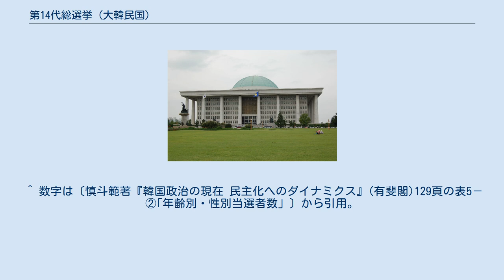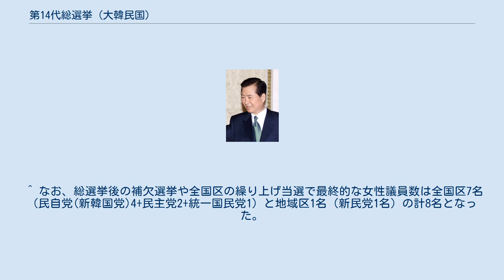第14代総選挙 (大韓民国)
第14代総選挙（だい14だいそうせんきょ）は大韓民国国会の議員を選出するために1992年3月24日に施行された韓国の選挙である。
1948年5月の初代総選挙から数えて14回目、第六共和国時代においては2回目となる。
なお韓国では選挙回数を「第○回」ではなく「第○代」と数える。
また名称も「総選挙」（총선거）ではなく「総選」（총선）と表記するのが一般的である 。
 国会議員の4年任期満了に伴い実施された選挙で、この年の12月に行われる予定の大統領選挙の動向を占うものとして、注目された。
選挙の結果民主自由党（1990年1月22日、当時の与党・民主正義党（総裁：盧泰愚）と野党・統一民主党（総裁：金泳三）と新民主共和党（総裁：金鍾泌）が合同して発足した政党。
以下、民自党）が選挙前の議席を大幅に下回る敗北。
最大野党である民主党と選挙直前に現代財閥創業者で名誉会長の鄭周永が結成した統一国民党（以下、国民党）が躍進する結果となった。
 前年12月に改正された国会議員選挙法に基づいて実施された。
改正国会議員選挙法の特徴は、①地域区定数の増員、②全国区における地域区第1党へのボーナス議席の廃止、などである。
そのため地域区の選挙結果がそのまま全国区の選挙結果に反映されるようになった。
 選挙人数と総投票者数は韓国中央選挙管理委員会の「歴代選挙情報システム」より引用 選挙の結果、民自党は194から149へ議席数を大幅に減らし、公認だけでは過半数に達することが出来ずに敗北した。
一方、金大中と李基澤が共同代表制を採る統合野党・民主党や2月に韓国の大手財閥の現代グループ会長の鄭周永が結成した国民党は改選時より議席を大幅に増やして躍進した。
1990年7月に創党された革新系の民衆党も地域区で51名の候補を擁立したが、候補者を擁立した地域区平均で6．5%の得票に留まり当選者を出すことは出来なかった（地域区全体の得票率1.5％）。
民自党大敗の要因として、党内の内紛や不動産価格暴騰･物価高･経済の落ち込みなどの経済難、1992年の上半期に予定されていた地方自治団体長選挙が延期されるなど公約が履行されていないという不満、などが指摘される。
 地域別で見た場合、民自党はソウル特別市と大田直轄市及び全羅道（全羅北道、南道、光州）を除く地域で民主党や国民党を抑え第一党になった。
一方、金大中が率いる民主党は、支持基盤の全羅道と、全選挙区44選挙区中25選挙区で勝利したソウル市で第一党になったが、東側地域の江原道と慶尚道（慶尚北道、南道、大邱、釜山）では議席を獲得できず、金泳三と袂をわかって釜山から民主党の公薦で立候補した盧武鉉も落選した。
選挙の結果、民自党は釜山で、民主党は光州と全羅南道で議席をほぼ独占するなど依然として、三金を中心とした地域主義に基づく、政治構造が強く現れた結果となった。
 女性候補者は、地域区で19名（前回13名）、全国区で16名が立候補したが、当選者は全国区の3名に留まり、地域区候補者は全て落選した（『大韓民國選擧史　第5輯』342～43頁、399頁より）。
 民主自由党 民主党 統一国民党 新政治改革党 無所属 繰上当選 補欠選挙 繰上当選 ^ 西平重喜『各国の選挙－変遷と現状』、木鐸社、517頁より　 ^ 同上 ^ その後、無所属當選者を入党させて、国会開会時には156名（1992年6月13日現在）と過半数を確保することが出来た。
 ^ 数字は〔慎斗範著『韓国政治の現在 民主化へのダイナミクス』(有斐閣)129頁の表5－②｢年齢別・性別当選者数」〕から引用。
党派別の内訳は、1993年度版『東亜年鑑』東亜日報、147頁の“女性の政治参与低調”（第1編・第3部｢社会(女性)｣）を参照。
 ^ なお、総選挙後の補欠選挙や全国区の繰り上げ当選で最終的な女性議員数は全国区7名（民自党(新韓国党)4+民主党2+統一国民党1）と地域区1名（新民党1名）の計8名となった。
「大韓民国憲政会ホームページ」の憲政会会員名簿より